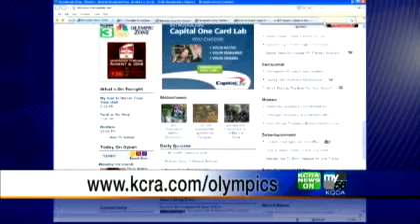Volleyball Star Walsh Looks To Beijing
Olympic gold medalist Kerri Walsh is planning to represent the United States in beach volleyball at the Olympics in Beijing.